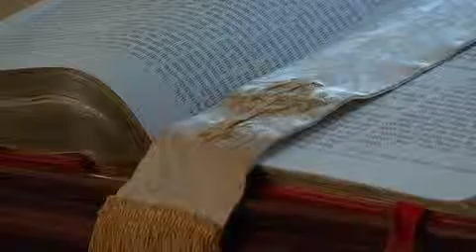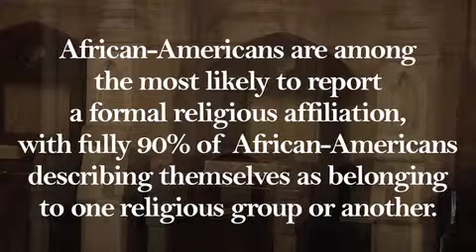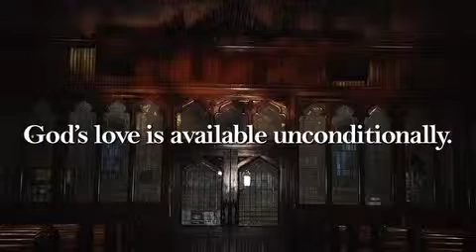1 SteppingOutOnFaithOpening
The introduction to the Stepping Out on Faith DVD sets the context in which LGBT of African Descent may reconcile their sexual orientation with religious practice.

The members of LGBT Faith Leaders of African Descent, a New York City-based organization, share their unique journeys to find personal relationships with God. The affirmation each experienced by realizing that God's love is available unconditionally made it possible to find or return to a church or other faith community with deep convictions.